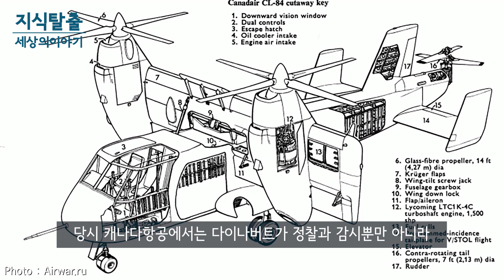시대를 앞섰던 기술을 보여준 다이나버트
V-22 오스프리와 같은 항공기가
1950년대 말부터 추진돼 1965년에 이미 첫 비행을 성공적으로 마쳤다면?

* 자료출처
Canada Aviation and Space Museum